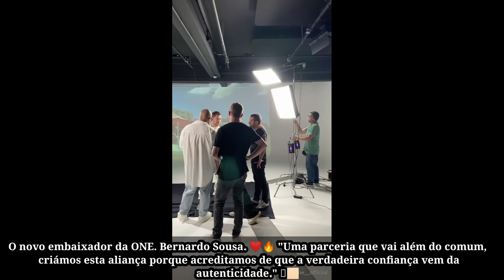"Be Bold, Be Confident, Be The ONE" ❤️‍🔥❤️‍🔥 Linda, Com Good Vibes by Bru!! 💖💖 BernaOne Brunardo 🤍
O novo embaixador da ONE. Bernardo Sousa. ❤️‍🔥
"Uma parceria que vai além do comum, criámos esta aliança porque acreditamos de que a verdadeira confiança vem da autenticidade." 🤌🏻

Eu tenho orgulho de ser fã da mulher mais linda, meiga, forte, sedutora, guerreira, batalhadora e corajosa desse universo.
Eu tenho orgulho de ser fã da @brunapgo ❤️❤️❤️❤️

Sou tão apaixonada na Cleide 🥹❤️
A bichinha a achar que ia ter uma vida descansada, até conhecer a sua mãe. 😂